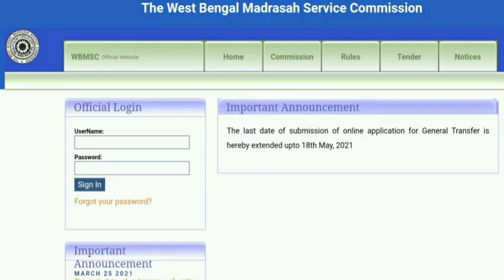পশ্চিমবঙ্গে মাদ্রাসা শিক্ষকদের জেনারেল ট্রান্সফারের সময়সীমা বাড়ানো হলো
১.Geoid Learn Channel টি‌তে ধারাবা‌হিকভা‌বে মাধ্য‌মিক, উচ্চমাধ্য‌মিক , হাইমাদ্রাসা ,আলিম  ,ফা‌জিল পরীক্ষার প্রশ্ন উত্তরগু‌লি দেওয়া হ‌চ্ছে  ।

 ২.  বি‌ভিন্ন শ্রে‌নির ( পঞ্চম ~দ্বাদশ শ্রে‌নির ) ভূগোল , বাংলা , ইংরাজী , গ‌ণিত , ভৌত‌বিজ্ঞান , জীবন‌বিজ্ঞান , ইতিহাস প্রভৃ‌তি বিষয়ে অভিজ্ঞ শিক্ষক ~ শি‌ক্ষিকারা অধ্যায় ভি‌ত্তিক  আলোচনা কর‌ছেন   ।

৩.  ভূ‌গোল অনার্স‌ের Theory ও Practical গু‌লি সহজ সরলভা‌বে উপস্থাপন করা হ‌চ্ছে ।

৪. ভূ‌গো‌লের Map Pointing গু‌লি Animation এর সাহায্য‌নি‌য়ে উপস্থাপন করা হ‌চ্ছে ।

৫.  Geoid Learn Channel‌ টি‌তে Animation এর সাহায্য‌নি‌য়ে বি‌ভিন্ন বিষয় উপস্থাপন করা হ‌চ্ছে , যা শিক্ষার্থী‌দের ম‌নো‌যোগ বৃ‌দ্ধি কর‌বে  । প্রভৃ‌তি ।